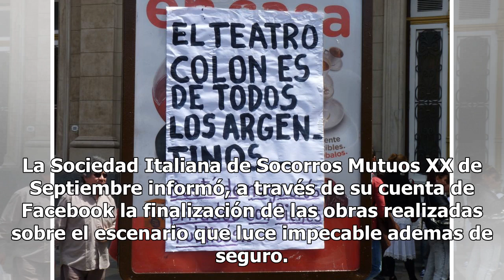Teatro Colón: El piso del escenario luce renovado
La Sociedad Italiana de Socorros Mutuos XX de Septiembre informó, a través de su cuenta de Facebook la finalización de las obras realizadas sobre el escenario que luce impecable ademas de seguro. Oficialmente terminado!! BTI